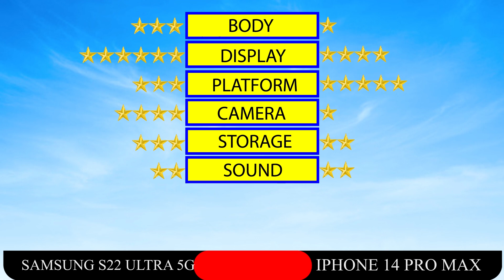SAMSUNG GALAXY S22 ULTRA 5G VS APPLE iPHONE 14 PRO MAX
SAMSUNG GALAXY S22 ULTRA 5G VS APPLE iPHONE 14 PRO MAX FULL SPECIFICATIONS.

LAUNCH Announced
2022, February 09
 Status
Available. Released 2022, February 25
BODY Dimensions
163.3 x 77.9 x 8.9 mm (6.43 x 3.07 x 0.35 in)
 Weight
228 g / 229 g (mmWave) (8.04 oz)
 Build
Glass front (Gorilla Glass Victus+), glass back (Gorilla Glass Victus+), aluminum frame
 SIM
Single SIM (Nano-SIM) or Dual SIM (2 Nano-SIMs + eSIM, dual stand-by)
DISPLAY Type
Dynamic AMOLED 2X, 120Hz, HDR10+, 1750 nits (peak)
 Size
6.8 inches, 114.7 cm2 (~90.2% screen-to-body ratio)
 Resolution
1440 x 3088 pixels (~500 ppi density)
 Protection
Corning Gorilla Glass Victus+
   Always-on display
PLATFORM OS
Android 12, One UI 4.1
 Chipset
Exynos 2200 (4 nm) - Europe
 CPU
Octa-core (1x2.8 GHz Cortex-X2 & 3x2.50 GHz Cortex-A710 & 4x1.8 GHz Cortex-A510) - Europe
 GPU
Xclipse 920 - Europe
No
 Internal
128GB 8GB RAM, 256GB 12GB RAM, 512GB 12GB RAM, 1TB 12GB RAM
   UFS 3.1
MAIN CAMERA Quad
108 MP, f/1.8, 23mm (wide), 1/1.33", 0.8µm, PDAF, Laser AF, OIS
10 MP, f/4.9, 230mm (periscope telephoto), 1/3.52", 1.12µm, dual pixel PDAF, OIS, 10x optical zoom
10 MP, f/2.4, 70mm (telephoto), 1/3.52", 1.12µm, dual pixel PDAF, OIS, 3x optical zoom
12 MP, f/2.2, 13mm, 120˚ (ultrawide), 1/2.55", 1.4µm, dual pixel PDAF, Super Steady video
 Features
LED flash, auto-HDR, panorama
8K@24fps, 4K@30/60fps, 1080p@30/60/240fps, 720p@960fps, HDR10+, stereo sound rec., gyro-EIS
40 MP, f/2.2, 26mm (wide), 1/2.82", 0.7µm, PDAF
 Features
Dual video call, Auto-HDR
4K@30/60fps, 1080p@30fps
SOUND Loudspeaker
Yes, with stereo speakers
 3.5mm jack
No
   32-bit/384kHz audio
Tuned by AKG
COMMS WLAN
Wi-Fi 802.11 a/b/g/n/ac/6e, dual-band, Wi-Fi Direct, hotspot
 Bluetooth
5.2, A2DP, LE
 GPS
Yes, with A-GPS, GLONASS, BDS, GALILEO
 NFC
Yes
 Radio
No
 USB
USB Type-C 3.2, USB On-The-Go
FEATURES Sensors
BATTERY Type
Li-Ion 5000 mAh, non-removable
 Charging

LAUNCH Announced
2022, September 07
 Status
Coming soon. Exp. release 2022, September 16
BODY Dimensions
160.7 x 77.6 x 7.9 mm (6.33 x 3.06 x 0.31 in)
 Weight
240 g (8.47 oz)
 Build
Glass front (Gorilla Glass), glass back (Gorilla Glass), stainless steel frame
 SIM
Nano-SIM and/or multiple eSIMs or Dual SIM (Nano-SIM, dual stand-by)
eSIM only for USA
DISPLAY Type
LTPO Super Retina XDR OLED, 120Hz, HDR10, Dolby Vision, 1000 nits (typ), 2000 nits (HBM)
 Size
6.7 inches, 110.2 cm2 (~88.3% screen-to-body ratio)
 Resolution
1290 x 2796 pixels, 19.5:9 ratio (~460 ppi density)
 Protection
Scratch-resistant ceramic glass, oleophobic coating
   Always-On display
PLATFORM OS
iOS 16
 Chipset
Apple A16 Bionic (4 nm)
 CPU
3.10     Hexa-core
 GPU
Apple GPU (5-core graphics)
MEMORY Card slot
No
 Internal
128GB 6GB RAM, 256GB 6GB RAM, 512GB 6GB RAM, 1TB 6GB RAM
   NVMe
MAIN CAMERA Quad
48 MP, f/1.8, 24mm (wide), 1.22µm, dual pixel PDAF, sensor-shift OIS
12 MP, f/2.8, 77mm (telephoto), PDAF, OIS, 3x optical zoom
12 MP, f/2.2, 13mm, 120˚ (ultrawide), 1.4µm, dual pixel PDAF
 Features
LED flash (adaptive), HDR (photo/panorama)
4K@24/25/30/60fps, 1080p@25/30/60/120/240fps, 10-bit HDR, Dolby Vision HDR (up to 60fps), ProRes, Cinematic mode (4K@30fps), stereo sound rec.
SELFIE CAMERA Dual
12 MP, f/1.9, 23mm (wide), 1/3.6", PDAF
SL 3D, (depth/biometrics sensor)
 Features
HDR, Cinematic mode (4K@30fps)
4K@24/25/30/60fps, 1080p@25/30/60/120fps, gyro-EIS
SOUND Loudspeaker
 3.5mm jack
No
COMMS WLAN
Wi-Fi 802.11 a/b/g/n/ac/6, dual-band, hotspot
 Bluetooth
5.3, A2DP, LE
 GPS
Yes, with dual-band A-GPS, GLONASS, GALILEO, BDS, QZSS
 NFC
Yes
 Radio
No
 USB
Lightning, USB 2.0
FEATURES Sensors
Face ID, accelerometer, gyro, proximity, compass, barometer
   Ultra Wideband (UWB) support
Emergency SOS via satellite (SMS sending/receiving)
BATTERY Type